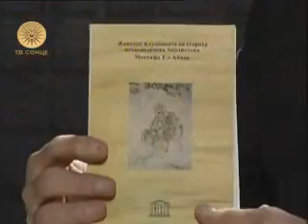Македонија - Мајка на Светот Епизода 7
Macedonia - Mother of World